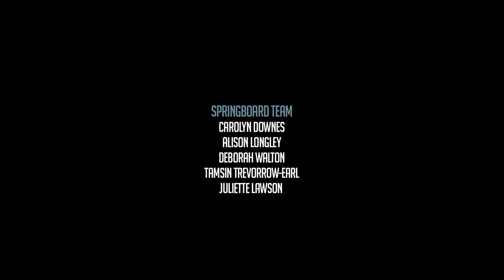Music 4 Care - How To Fly - Kritikal Powers feat Isi Dawson - Official Music Video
Music4Care is the powerful experiences of young people in care expressed through music. "How To Fly" Ft "Kritikal Powers & Isi Dawson. An Inspired Youth Project 2014 in partnership with The Springboard Project, created in collaboration with York St John University, Digital Sun Media, City Of York Council, Access to Music & Rackmount Records. A song written through creative workshops delivered by Inspired Youth, supported by Access To Music, recorded at York St John University recording studios, music production by Digital Sun Media and Mastered by Mottosound.

A Video Produced by Inspired Youth, Directed by Kev Curran, starring Keeva Curran, Scott Holdiing, Liam KRITIKAL Powers, Isi Dawson, Ruth Harlow, Dean Innes, Richard Peters, Alison Longley, Danny Innes, Tasmin Trevorrow-Earl, Josh Turner, Izzy Turner, Daniel Habberly, Callum Wilcox, Gemma Waddington, John Johnson.

Edited by Kev Curran; Assistant Editors Liam Powers & Izzy Turner.

Lyrics:

Verse 1

At the Age of 9 i went into care
i got home from school, they were already there
they were packing up my bags, i wonder what I've done wrong
i had my head in my hands but when i looked they were gone
They won't let me see my brother at all
Im Always staring at walls just wishing that he would call
And the, local authorities they push me to the side
i just wanna see my brother wish the pain would subside
one day I woke up and my mum wasn't there
the kitchen was cold and the cupboards were bare
sometimes im feeling like my life isnt fair
ive got no choice no freedom living life in care
'they're always saying that I'm kicking off
they rit me off, my best is never good enough
its like im invisible im not giving up
they keep putting me down but i pick myself up
the way that youre treating me is changing where Ill end up’

Chorus
Sticks and stones are all i know
but broken bones have taught me how to fly
ill pick myself back up and prove
I’m more than good enough
don’t ever be ashamed to feel
alive

Verse 2
keep your head up, stay strong, you’ve done nothing wrong
been in this situation for too long lets move on
all these places I moved from are in the past
all this loneliness and grief I know it cant last
hear my voice let me have a choice please
I can achieve if I could only believe
If you could only see the passion inside
Ive been swallowing my dreams since the age of 9
I changed my mind I changed my motive you know this
Im moving to a place where hope is im not hopeless
Im sharing my experience to be supportive
reaching out to a generation that doesn’t feel important
everything familiar and everything is good
now all my memories a rushing back in a flood
relived to feel like everything is fine
I remember how to smile I can see the sunshine

Bridge
I am a hero i wear this crown
my kingdom come i rule this town
like a soldier i stand with my head held high
hear my voice hear my cry
and the pain within me might subside